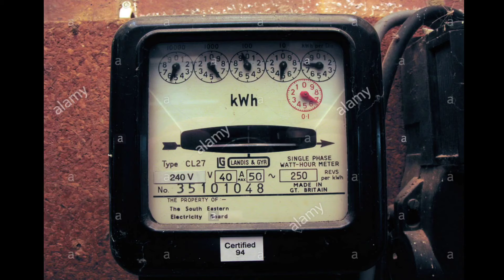ELECTRICAL FACT # 🤓🤓KNOWLEDGE ABOUT 💡💡